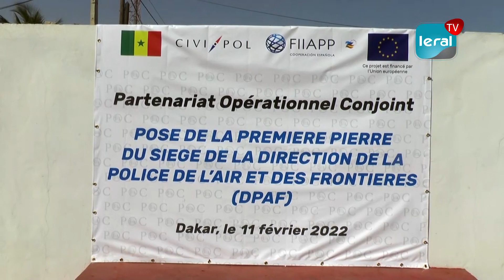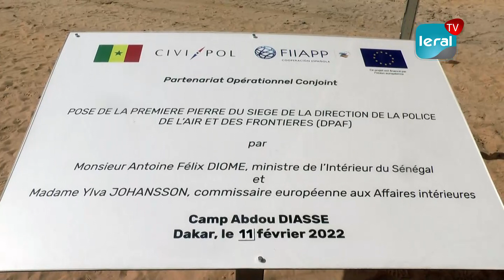Félix Antoine Diome: "Nos jeunes ont le droit de voyager, mais que cela soit en toute sécurité"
Le Ministre de l'Intérieur Antoine Félix Diome se félicite du partenariat avec l'Union européenne pour lutter contre l'immigration clandestine. "Nos jeunes ont le droit de voyager de temps à autres, mais que cela soit en toute sécurité. Pour ce faire, il faut les accompagner avec une main-d'œuvre choisie et identifiée car plusieurs pays européens veulent ce genre de partenariat", a-t-il déclaré.